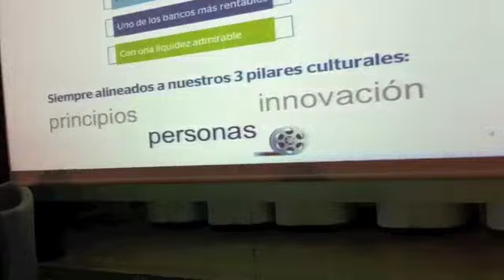Global Talent 2011. I International Recruitment Meeting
Global Talent es un evento referente en materia de reclutamiento de talento internacional.
En esta primera edición, Infoempleo dió a conocer en primicia los resultados de la 3ª Ola del Global Talent Mobility Study. Organizado por The Network, se ha consolidado como el estudio internacional más importante sobre Reclutamiento y Movilidad del Talento.
Además, algunas de las empresas multinacionales más importantes de nuestro país, como BBVA o Iberdrola, compartieron con los asistentes su experiencia en reclutamiento más allá de nuestras fronteras.